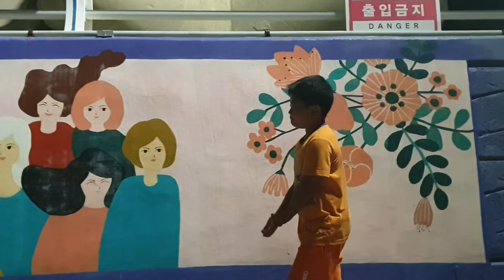20190729 송정등대 야경